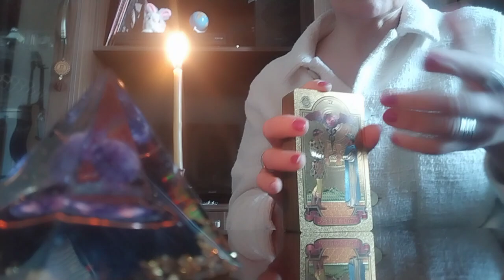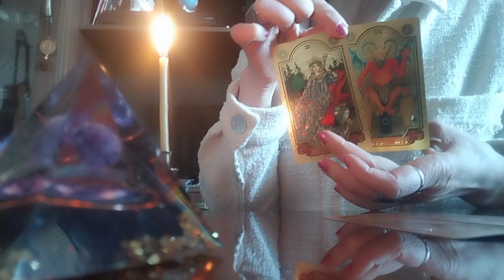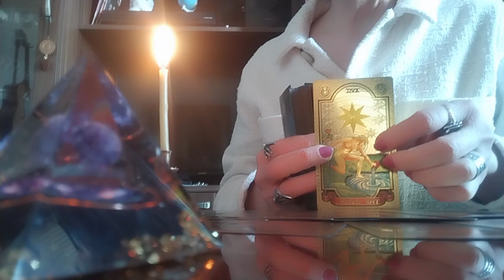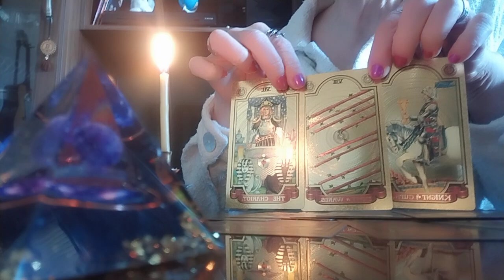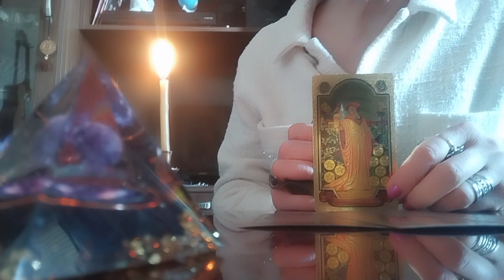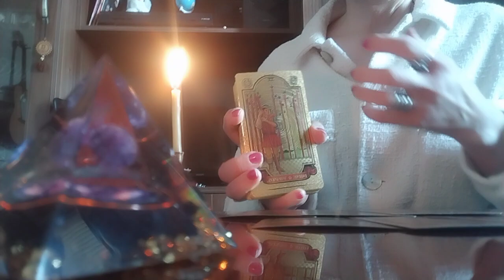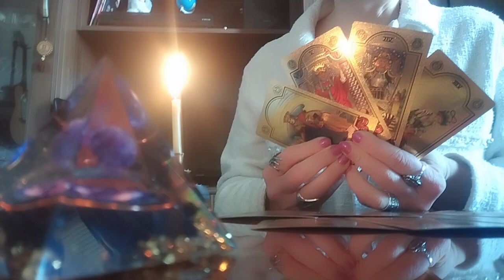თქვენი ცხოვრება აღდგომამდე და აღდგომის შემდეგ!😚✨💒